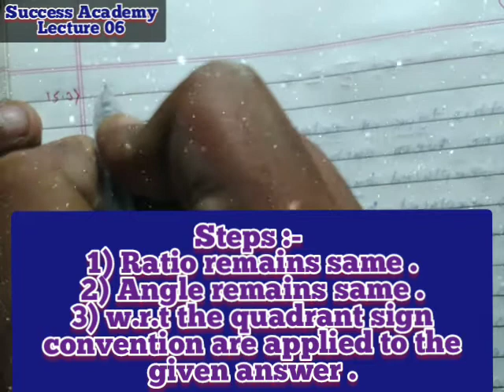11th maths lecture on trigonometric functions and compound angle lecture 06 relation between 180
Basic formulae of the trigonometric functions relation between 180 + given angle